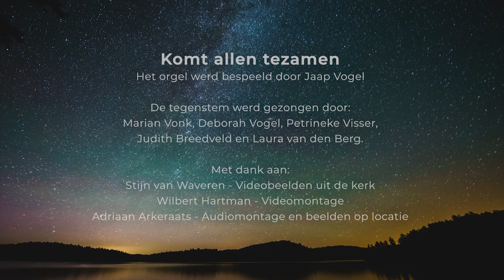Samenzang met kerst: Komt allen tezamen | Grote Kerk Alblasserdam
Komt allen tezamen

Het orgel werd bespeeld door Jaap Vogel

De tegenstem werd gezongen door Marian Vonk, Deborah Vogel, Petrineke Visser, Judith Breedveld en Laura van den Berg.

Met dank aan:
Stijn van Waveren - Videobeelden uit de kerk
Wilbert Hartman - Video-montage
Adriaan Arkeraats - Audio-montage en beelden op locatie
Lisanne Schuurman - Beelden op locatie